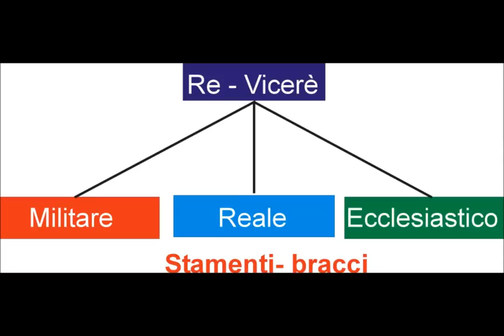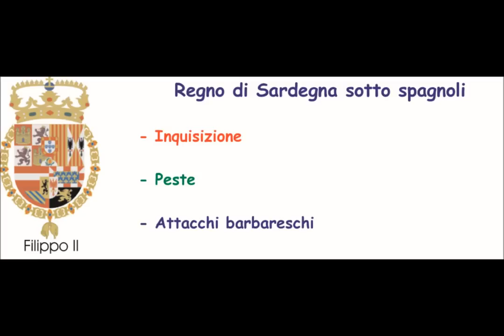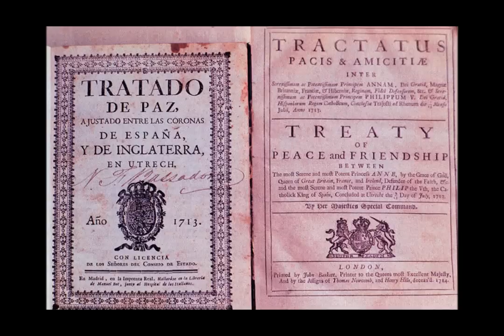12 dal Regno di Sardegna al Regno d'Italia prima parte